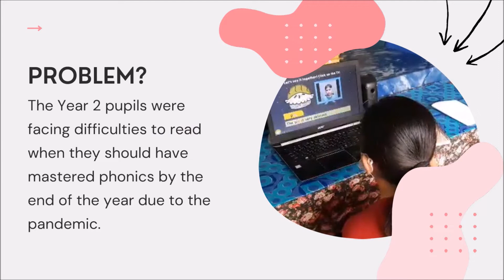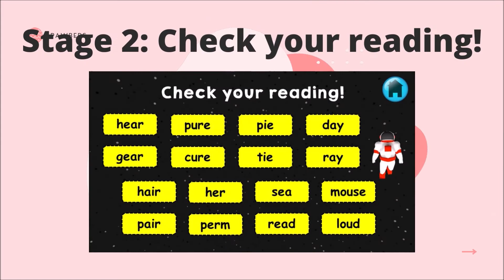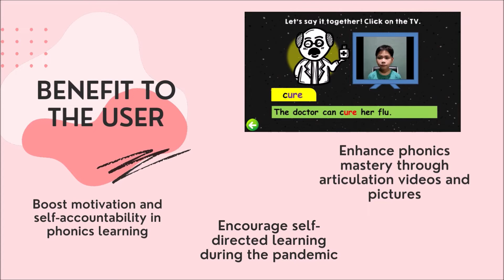Phonics Adventure with Barry: An Interactive Intervention for Early Reading Stage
Advisor                  : Assoc. Prof. Dr. Melor Md Yunus
Leader                : Chyrelly Samuel
Members : Nur Aina Sofiya binti Sabari, Nur Shafiqah binti Mohamad Shamsul
Institution : Universiti Kebangsaan Malaysia
Ref. No : 1780
Cat.  : B1: Higher Institution Students (Social Sciences)
Title : Phonics Adventure with Barry: An Interactive Intervention for Early Reading Stage